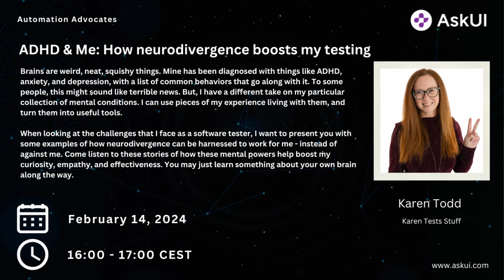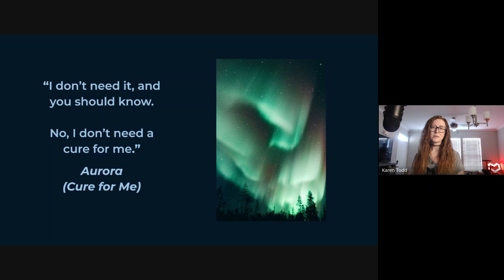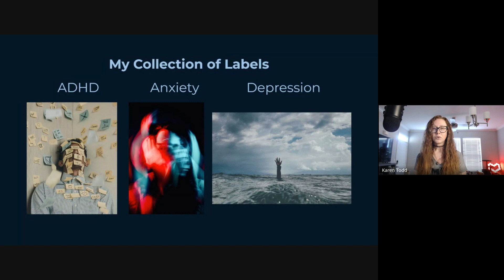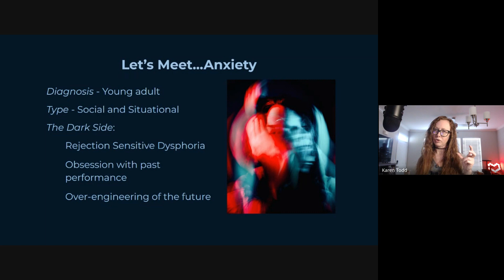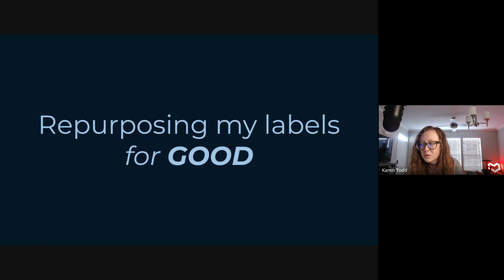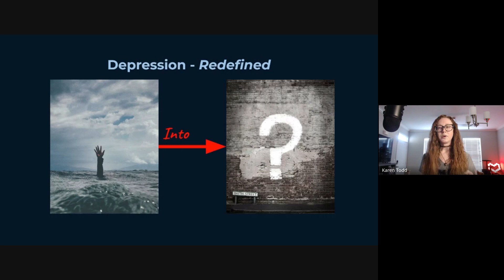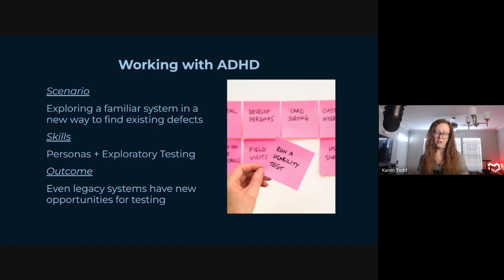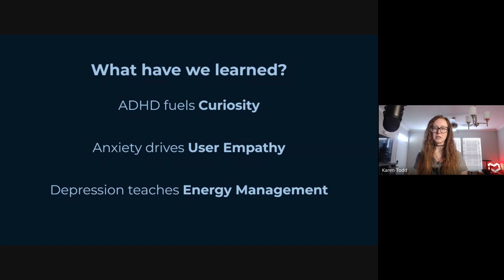ADHD & Me: How neurodivergence boosts my testing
About the Talk:
Brains are weird, neat, squishy things. Mine has been diagnosed with things like ADHD, anxiety, and depression, with a list of common behaviors that go along with it. To some people, this might sound like terrible news. But, I have a different take on my particular collection of mental conditions. I can use pieces of my experience living with them, and turn them into useful tools.

When looking at the challenges that I face as a software tester, I want to present you with some examples of how neurodivergence can be harnessed to work for me - instead of against me. Come listen to these stories of how these mental powers help boost my curiosity, empathy, and effectiveness. You may just learn something about your own brain along the way.

My squad who helps me in the fight for software quality justice:
- ADHD inspires in me a curiosity to dig below the surface
- Anxiety helps me to empathize with user experience
- Depression/manic cycles train me to use my energy wisely, at the right time

About the Speaker:
Karen, of Karen Tests Stuff - a curious software tester who loves the testing community with her whole heart. She shares what she's learning with others through her YouTube channel and social media, @KarenTestsStuff. Karen enjoys meeting new and returning friends at conferences, and looks forward to being involved with more communities worldwide.